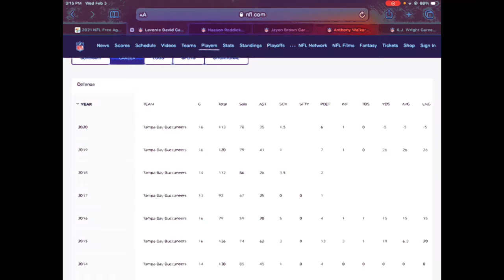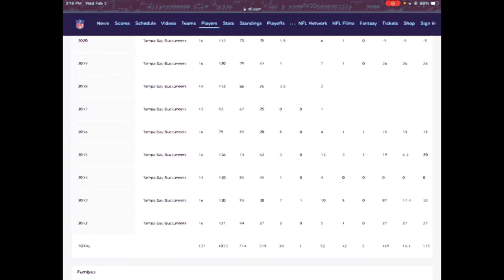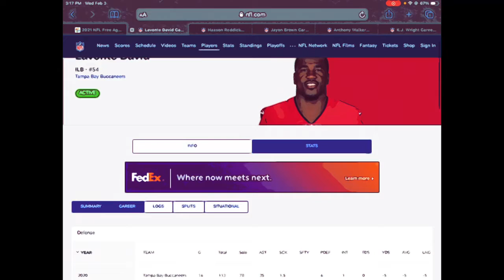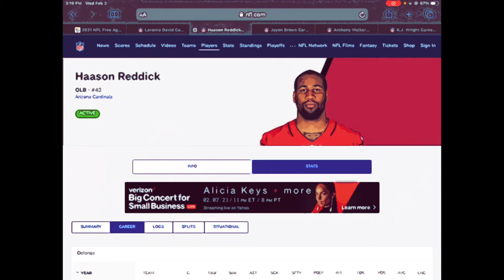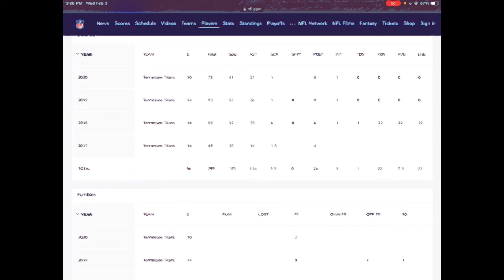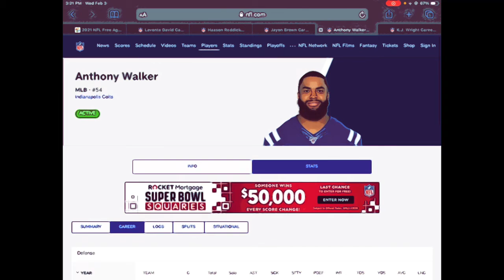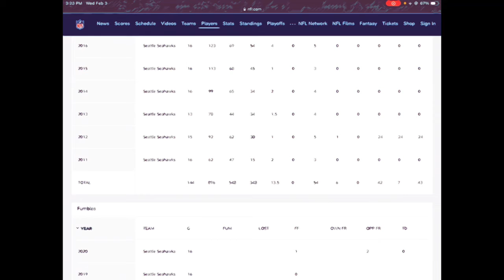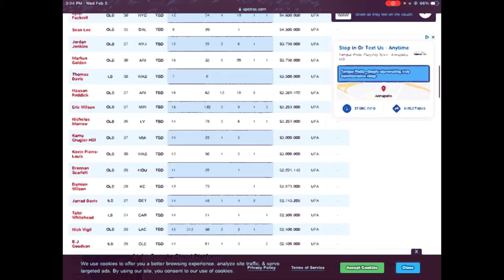FREE AGENT LBS WFT could look at in FA. King Shaun sports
Today I will be showing you guys some LBs the WFT could look at in FA

We desperately need a LB so these are my top 5 LBs we could get in free agency 😃